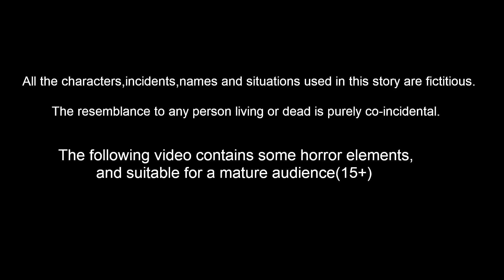ದುನಿ ಮಾವಿನ ಜ್ಯೂಸ್ | Kannada Moral Stories | Stories in Kannada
ದುನಿ ಮಾವಿನ ಜ್ಯೂಸ್
 | Kannada Moral Stories | Stories in Kannada | Kannada Stories | Best Birds Stories Kannada |  Kannada Kathe |  Bedtime Stories Kannada